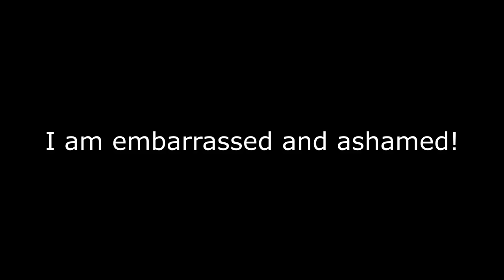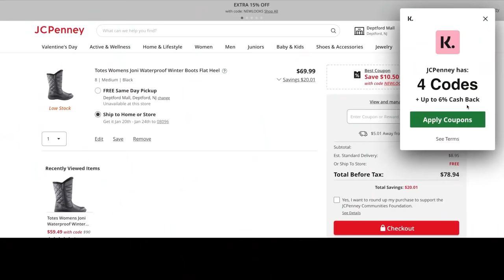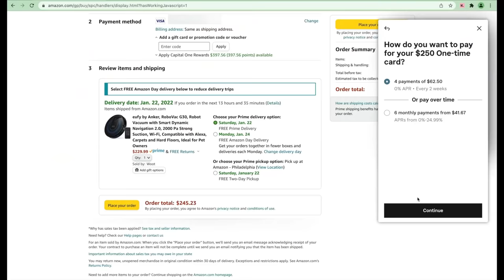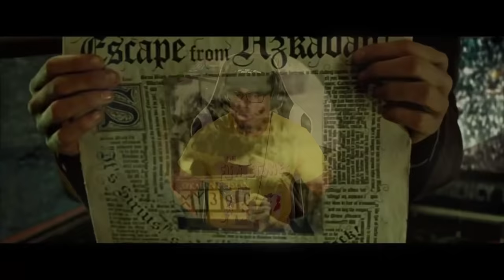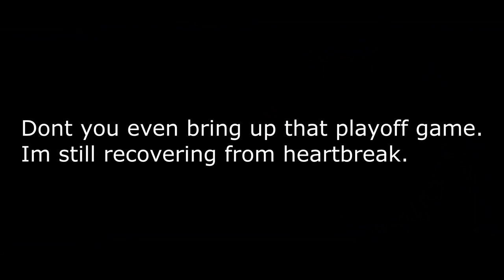I Watched *HARRY POTTER AND THE PRISONER OF AZKABAN* For The FIRST TIME And Im UPSET!!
Klarna kindly sponsored this video, use my to add Klarna's Automatic Coupon and Pay in 4 app.

Steps to Install on Desktop: Click my link and "+Add Klarna Now", then click "Add to Chrome" and "Add Extension". It's that easy.

My other youtube channel: @BillyYSC